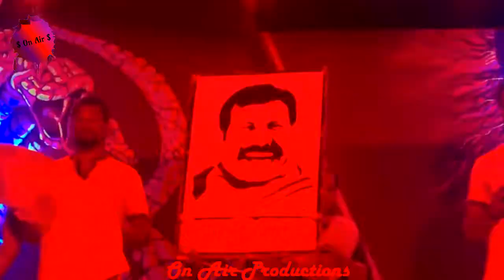Nadan Pattukal by Pandavas Cochin/2018/4/